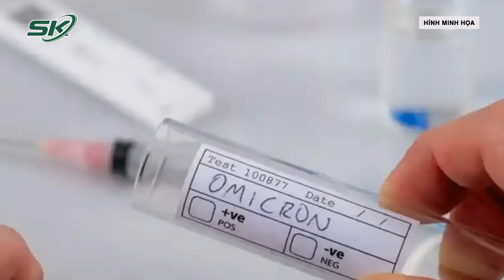Liên Tiếp Ca Mắc Biến Thể BA.4, BA.5 Xuất Hiện Tại Hà Nội, TP.HCM Có Đáng Lo Ngại Không? | SKĐS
SKĐS | Sau một thời gian kiểm soát số ca mắc với chiều hướng giảm dần, biến thể phụ BA.4 và BA.5 đã xuất hiện tại những thành phố lớn ở Việt Nam như Hà Nội, TP.HCM. Điều này làm dấy lên những lo ngại về một đợt bùng phát dịch tiếp theo. Các chuyên gia đã có những khuyến cáo gì trong bối cảnh dịch bệnh này?

Mời quý vị và các bạn xem thêm: Ngoại Trưởng Nga Thăm Việt Nam Đánh Dấu 10 Năm Quan Hệ Đối Tác Chiến Lược Toàn Diện